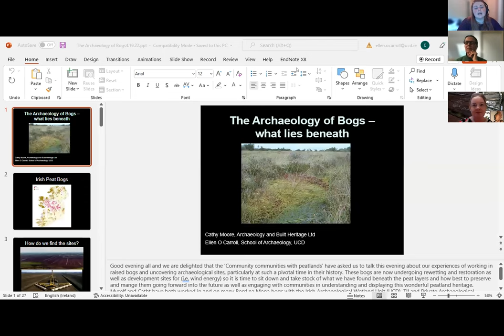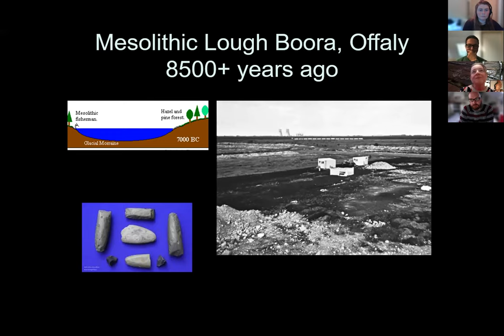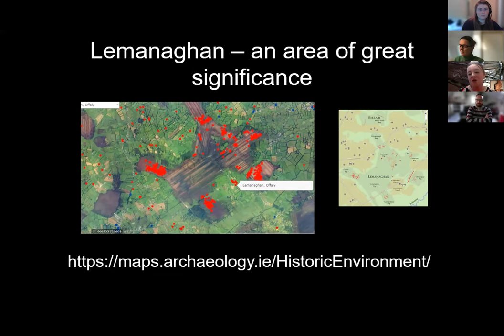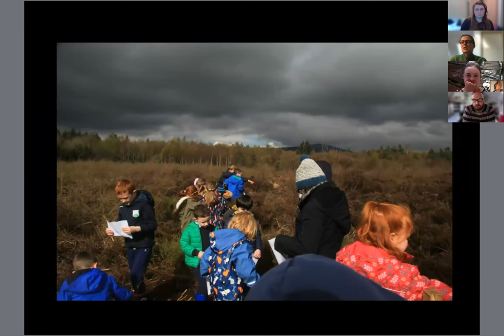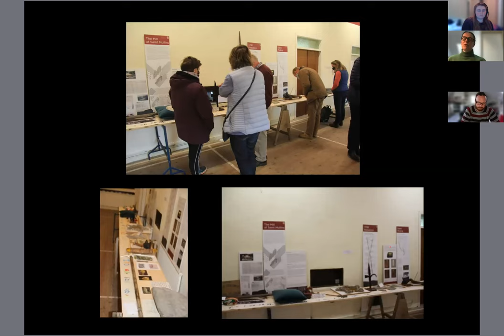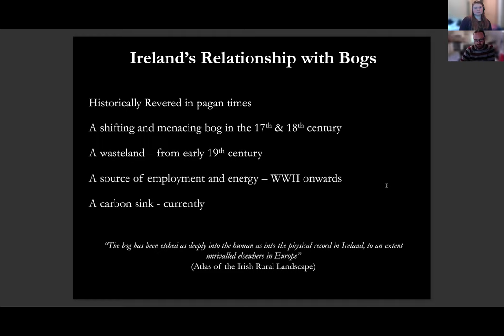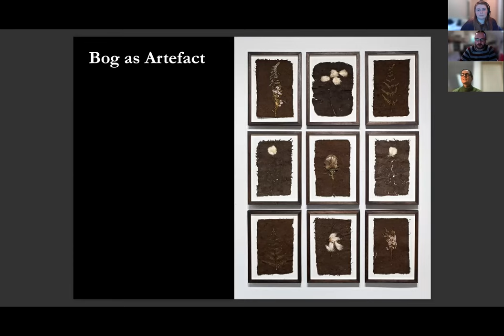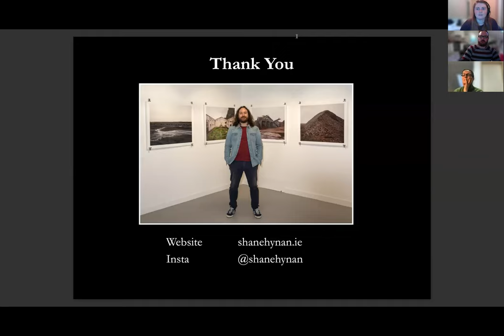Webinar Three: Peatlands and Culture - Build Your Bog Knowledge Webinar Series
This webinar explores peatlands and our culture from the ancient past to modern times.

Presentations include:

Dr. Ellen OCarroll is an archaeologist working in UCD on the FoodCult project. Ellen worked as a Project Director with responsibility for the evaluation, excavation and survey of archaeological sites, that occur on Bord na Móna peat bogs. Resulting from that work Ellen has published on cultural heritage remains from peatbogs. Ellen is also a palaeocologist and looks at past land use from peat layers which can help inform future land use. Cathy Moore is an established expert in Irish wetland archaeology and in the recording and analysis of waterlogged archaeological wood. Her research interests include the archaeology and environment of raised bogs and wetlands, ancient wood technology from the Neolithic to the Medieval period, and the manufacture and deposition of wooden objects.

Jules Michael is a Carlow based community artist and painter. She is a committee member of the Drummin Bog Project, the voluntary conservation group set up to conserve Carlow’s only raised bog. Since 2019 she has been interweaving Drummin Bog with surrounding schools and communities through a series of Creative Ireland funded art projects. Along with Monica de Bath and Kate Flood, she will be part of the upcoming Gnáthóga nDúrtá (Natural Habitats), a two-year Arts Council funded collaboration between the arts offices of Carlow, Kildare and Meath, across the three sites and communities of Girley, Rathangan and Drummin Bogs.
Jules has exhibited locally and nationally, and is a member of Nine Stones Artists. She is currently returning the 3-acre field where she lives and works in rural Carlow back to old pasture.

Shane Hynan is a photographer and visual artist based in Kildare. In 2019 he completed an MFA in Photography at Ulster University. His practice draws upon conceptual and documentary photographic approaches and focuses on rural Ireland, bogs and the built environment. Photography as a tool of expression, drawing on an emotional and intuitive connection with the land and terrain, is a central concern within his work. He is the recipient of the 2020 ‘Emerging Visual Artist Bursary Award’ from Kildare Arts Service. His first solo exhibition took place in 2021 in the Riverbank Arts Centre, Newbridge. His work has also been shown at a number of group exhibitions, including the RHA Annuals 2020 and 2021 and shortlisted for the Royal Photographic Society IPE 162 & 163.
"My work documents change and the end of an era as Ireland moves away from a working relationship with bogs towards conservation. Core themes include the use of bogs as a vehicle for metaphorical exploration and contemplation of the dualities of the human condition and our place in the environment. I’ll be discussing these ideas alongside the various meanings and values that’s bogs hold."

Connecting Communities with Peatlands is a project funded by the National Just Transition Fund led by Irish Rural Link and Community Wetlands Forum.